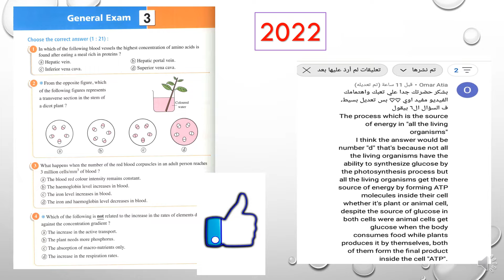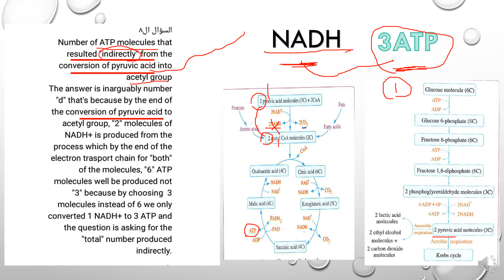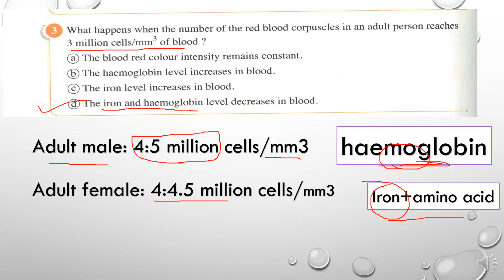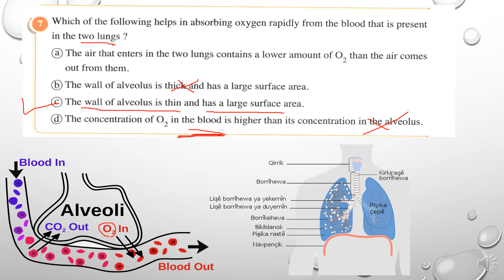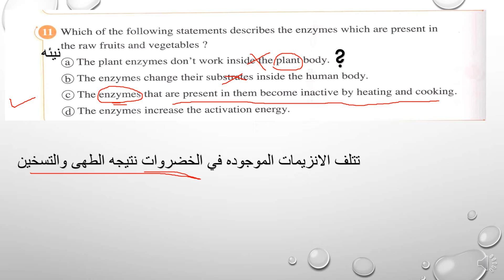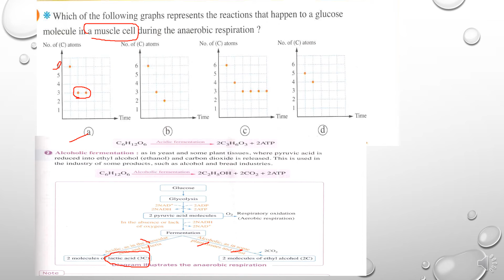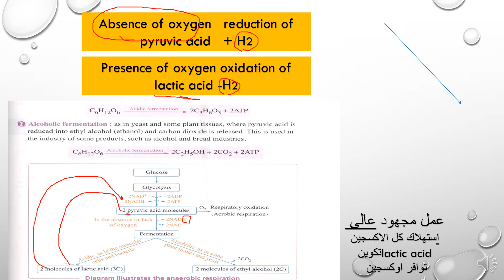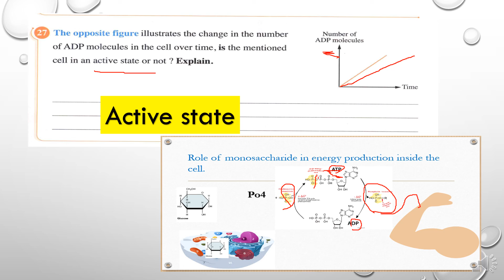model exam(3)/biology/2nd secondary/first term/2022امتحانات المعاصر تانيه ثانوى لغات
اختبار عام 3 المعاصر 2022 تانيه ثانوى (model exam (3 )(biology